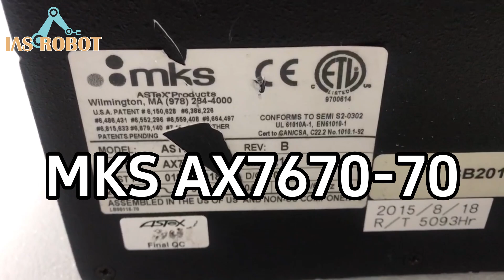Astroni MKS AX7670-70 Remote Source Plasma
Condition & warranty : as-is condition without warranty